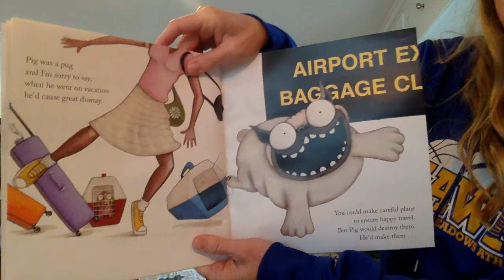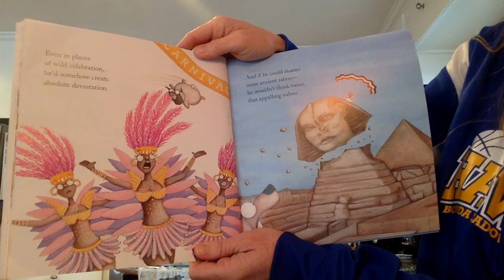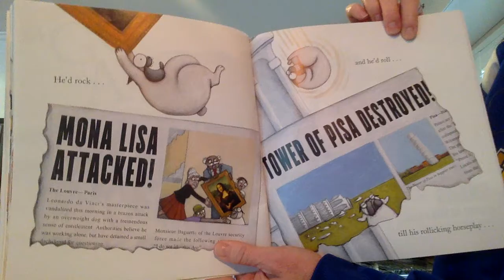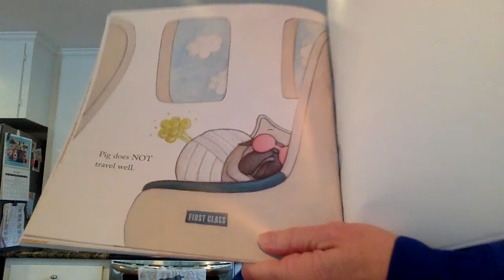Read aloud: Pig the Tourist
Read aloud of Pig the Tourist
2.8
Quiz #506230